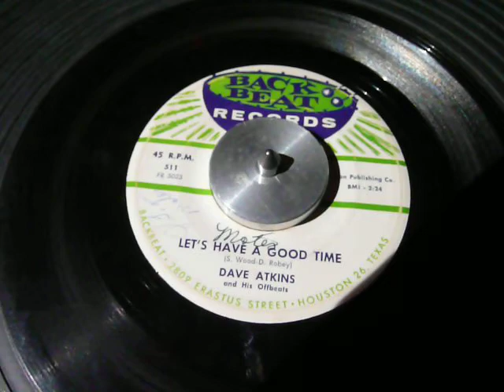DAVE ATKINS "LET'S HAVE A GOOD TIME" BLACK BEAT 511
BLACK ROCKER